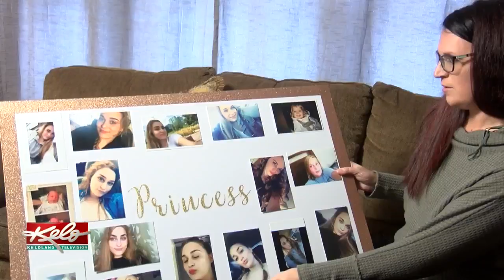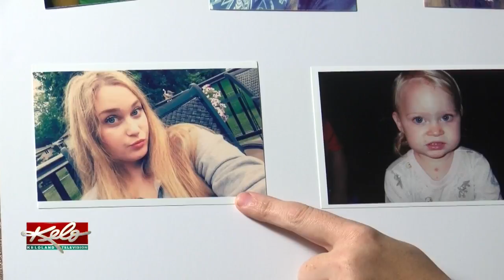Sioux Falls Mom Mourns Death Of Teen Daughter